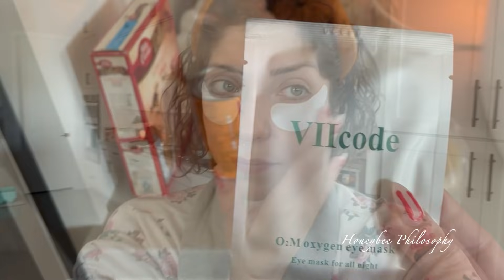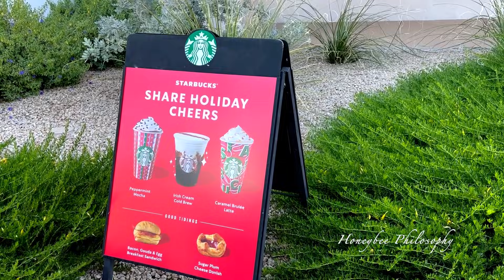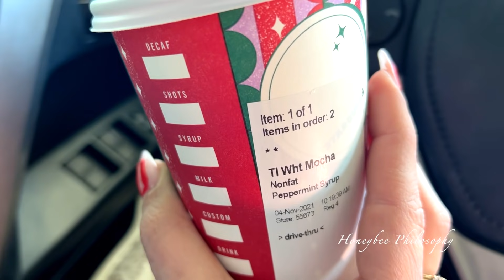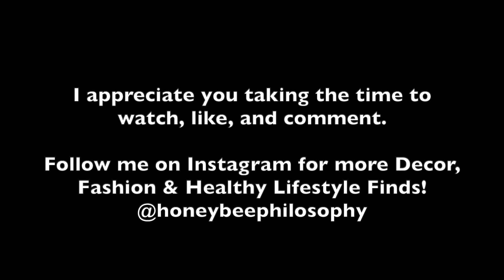VLOG | 2nd Wedding Anniversary, Cooking Class Date, Putting up the Tree!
VLOG Oct 31-Nov 6, 2021

WHERE TO FIND MY FAVORITES

WHERE DOES A HONEYBEE WANDER?

**$20 off your first order through my link!

+ MUSIC +
Outro | Little Heart by Jessica Williams